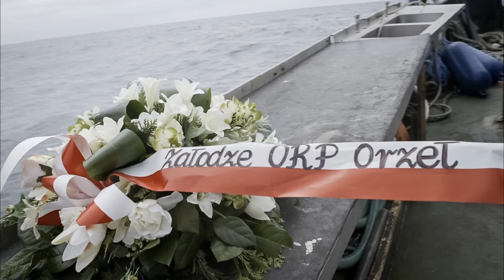YELLOW CARGO EXPRESS - SANTI Odnaleźć Orła 2015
“SANTI Odnaleźć Orła” cel odnalezienie najsłynniejszego i bohaterskiego polskiego okrętu podwodnego ORP Orzeł, który zaginął podczas II wojny światowej na Morzu Północnym.

 „SANTI Find the Eagle” aiming to find the most important and heroic Polish submarine that disappeared during the World War II on the North Sea.

Partnerzy

Grupa LOTOS - Zaopatrzenie ekspedycji w paliwo